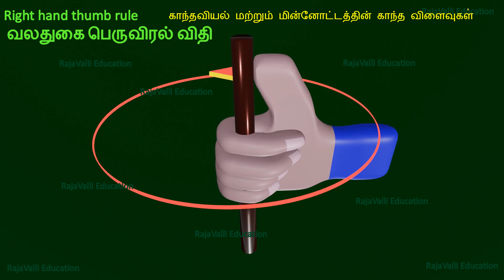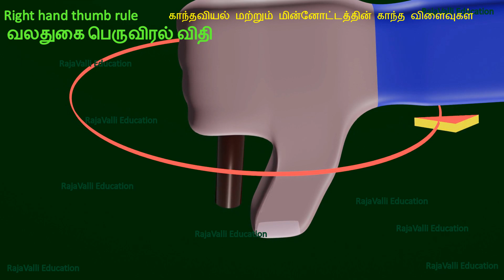வலதுகை பெருவிரல் விதி Right handhumb Rule in Tamil காந்தவியல் மற்றும்மின்னோட்டத்தின் காந்த விளைவுகள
வலதுகை பெருவிரல் விதி  காந்தவியல் மற்றும் மின்னோட்டத்தின் காந்த விளைவுகள